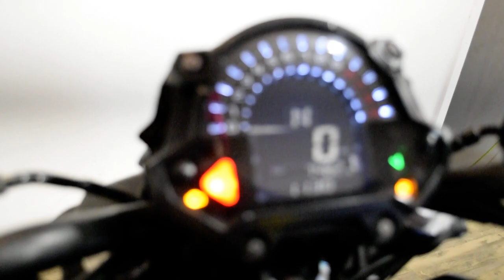2017 Kawasaki Z650 ABS | Used motorcycle for sale at Monster Powersports, Wauconda, IL